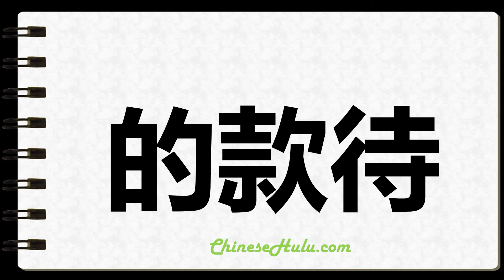How to Write Wined in Chinese